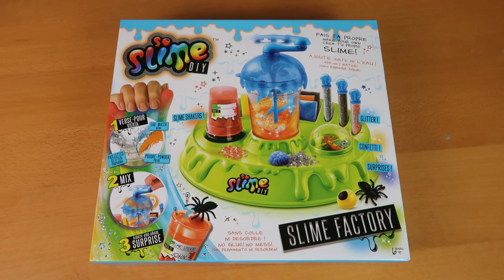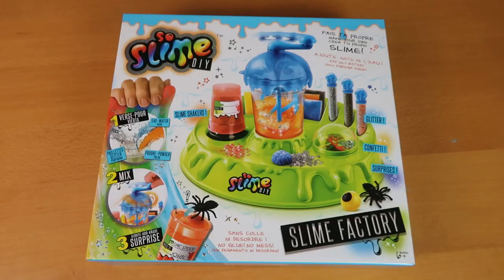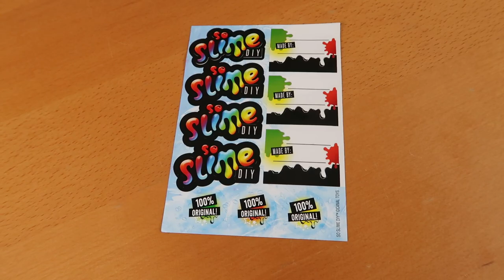KÉSZÍTS SLIME-OT EGY IGAZI SLIMEGYÁRBAN! :) | JÁTSSZUNK EGYÜTT!